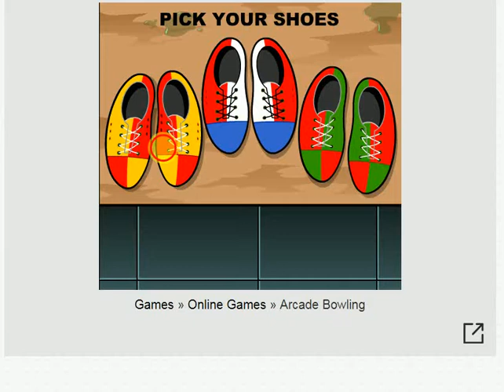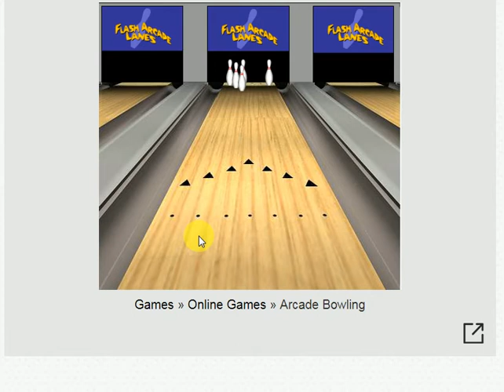Arcade Bowling gameplay